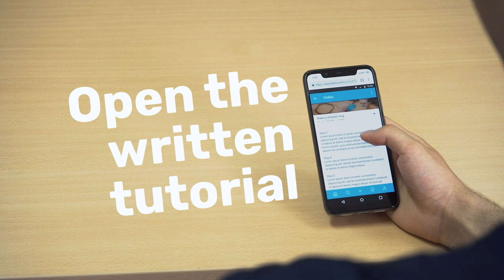DIY (DMI 2019)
DIY project by André Gomes, António Santos, Pedro Marcelino for the Interactive Media Design course. Design and Multimedia Master. DEI, FCTUC, Coimbra, Portugal.

Original video by André Gomes, António Santos, Pedro Marcelino.